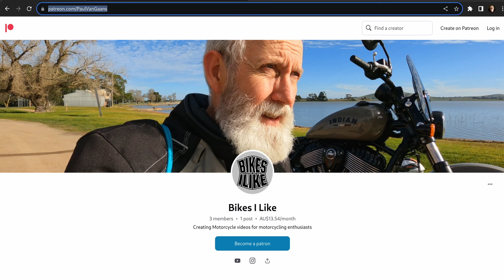Product Giveaways and Ad Free Videos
1201 Howitt Street
Suite 27
Wendouree, VIC 3355
Australia